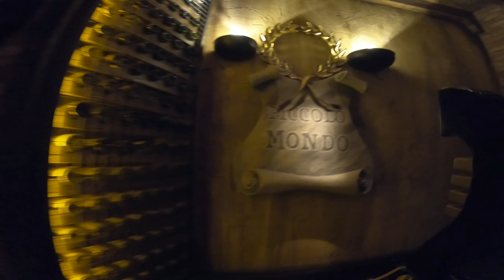Mack Rides Darkride Picollo Mondo Europa-Park Rust 2020 POV Onride